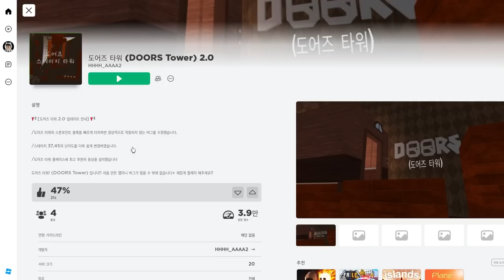도어즈 괴물을 밞아야 깰수있는 점프맵!? "도어즈타워 - 100번째 문까지 올라가자!" [로블록스]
도어즈 타워 (DOORS Tower) 2.0